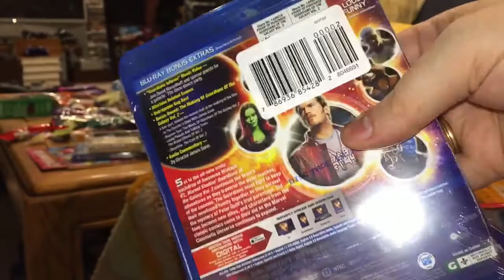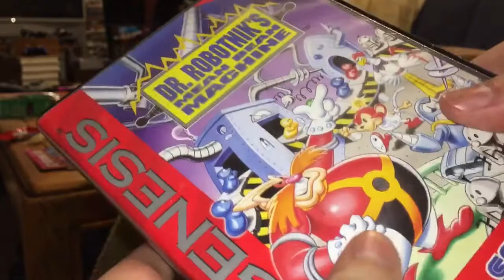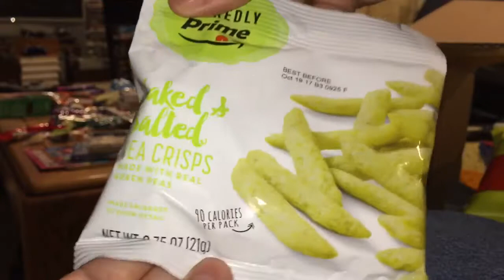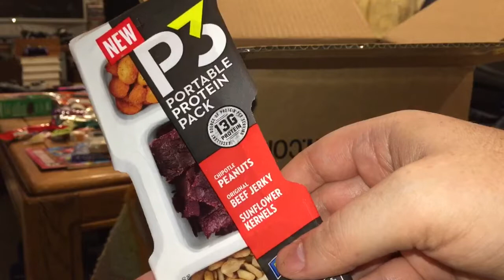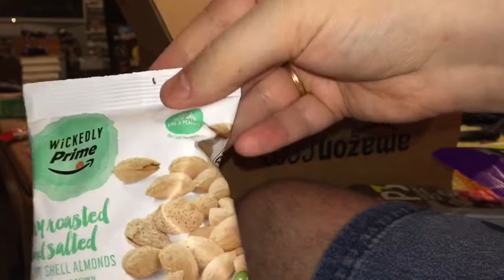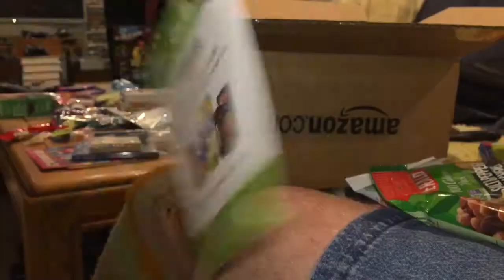Mail Call! Genesis Game & Amazon Snacks Sample Box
sharing my latest haul of goodies from the mail with you all, and this time it includes a new Sega Genesis game, a Blu-Ray movie, and a sampler snack box from Amazon that gives you an equivalent amount of credit to buy your next one free! I already tried the "Off the Eaten Path" veggie crisps and they were tasty. BTW no commercial consideration was given or received. The snack offer was freely available to any Amazon Prime customer for a limited time. Thanks!